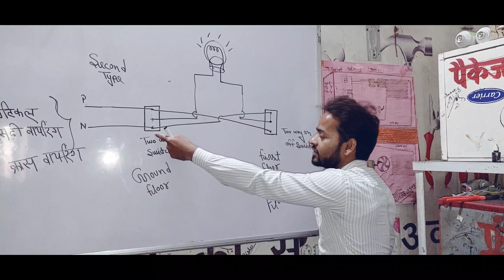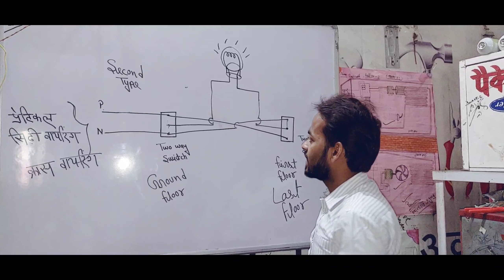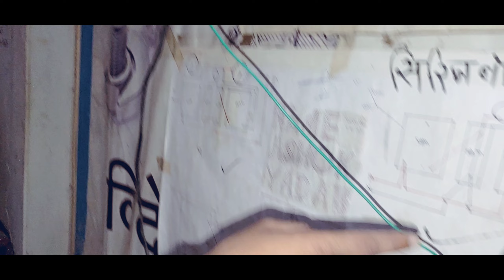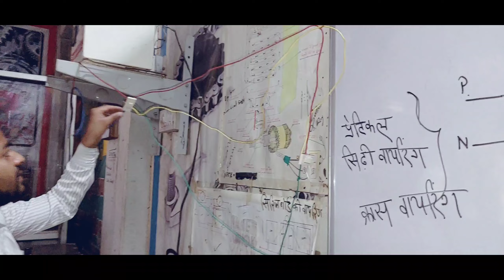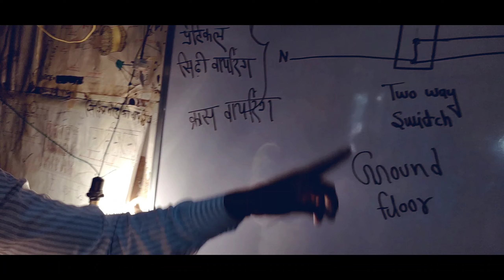staircase second type wiring Full Pratical video by pawan sir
Social handles

Visit it

Study motivational
Inspiration speech
Motivation video
Technical pawan sir sab kuch sikho jano

1)    this video is based on facts gathered from different book,

2).   We, at technical pawan sir sab kuch sikho jano channel, strictly follow the copyright guidelines described by law and youtube . All the footage ,videos,photos and audios are used for illustrating the script and they are taken from various sources labelled as copyright free/  No copyright / royalty free / Free for commercial use / GPL (General public license) content which doesn't compulsory require credit be given,at the same time , technical pawan sir sab kuch sikho jano do not claim copyright ownership the media used in this video.we thank the original creators for providing these excellent free media .We carefully check all media and script before uploading the video .

tInsurance
tMortgage
tLawyer
HDonate
ttasmr
$BestOnlineBusinesses